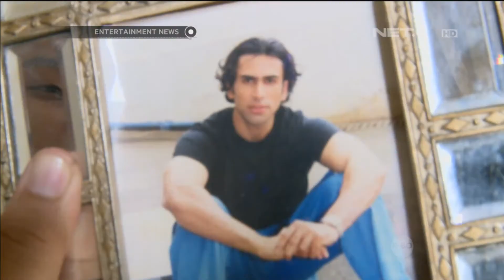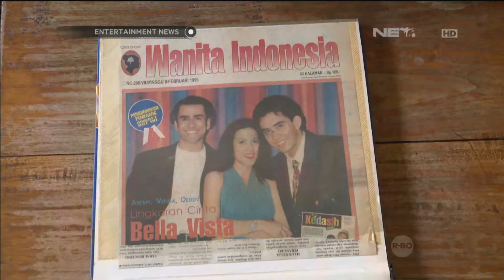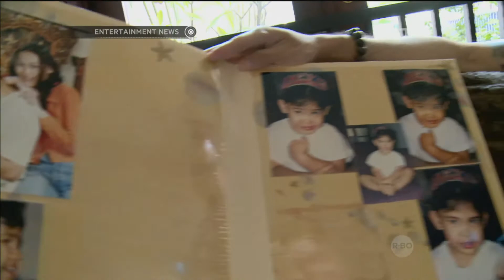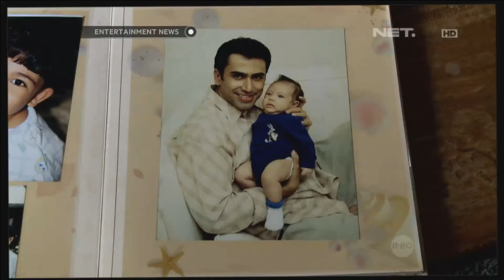Throwback Thursday Jeremy Thomas